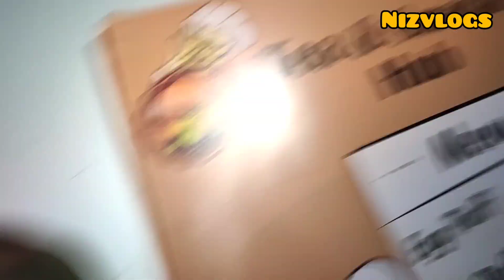RAMADAN 18TH ROZA ALHAMDULILLAH